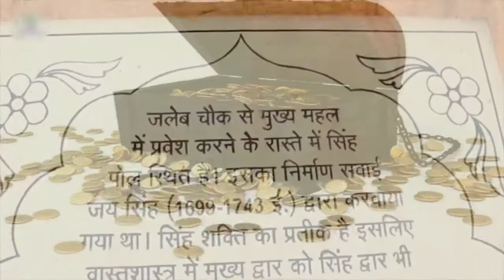अरबों का खजाना। इंदिरा गाँधी।खज़ाना।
साल 1975 में जब देश में इंदिरा गांधी ने आपातकाल लगाया उस समय जयगढ़ किले में छिपे खजाने की भी तलाशी की गई... 10 जून 1976 को शुरु हुई तलाश नवंबर, 1976 में खत्म हुई थी...लंबी तलाशी के बाद सरकार ने कहा कि उन्हें किले से कुछ नहीं मिला...लेकिन उस समय इलाके के लोगों ने बताया था कि जयगढ़ किले में मिले खजाने को ट्रकों में भरकर दिल्ली लाया गया और सरकार इसे जनता की नजरों से छिपाकर रखना चाहती है...
वीओ- बताया जाता है कि सेना के ट्रकों में भरकर ये खजाना राजस्थान से दिल्ली लाया गया था...कहा तो ये भी जाता है इस दौरान उस हाइवे को भी आम लोगों के लिए बंद कर दिया गया था जिससे ये ट्रक दिल्ली पहुंच रहे थे...एक अनुमान के मुताबिक उस समय इस खजाने की कीमत अरबों में थी...
indira gandhi
viral